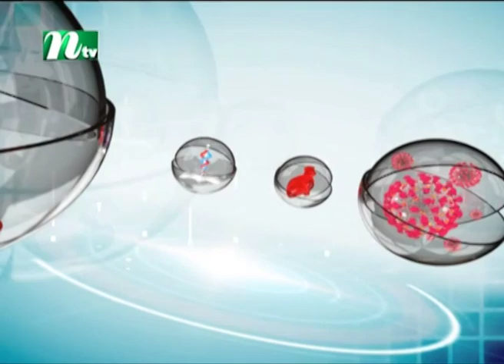করোনাকালে গর্ভবতীদের জন্য সতর্কতা | Doctor Achen Apnar Pashe | ডাক্তার আছেন আপনার পাশে | EP 109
Doctor Achen Apnar Pashe | ডাক্তার আছেন আপনার পাশে | Advised by Dr. Sornali Das | Presented by Sharmin Jahan Nitol | EP 109 | Produced by NTV | Country: Bangladesh 💙 Make sure to Subscribe to NTV HEALTH and Turn the Notifications Bell 🔔 ON!